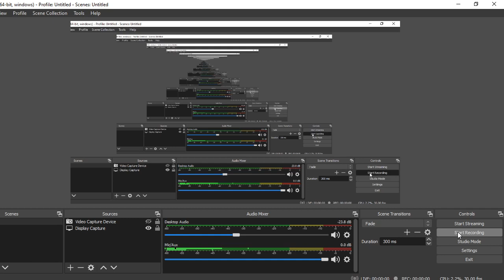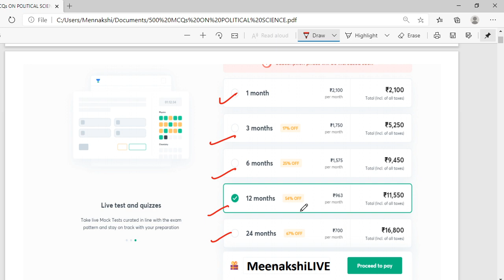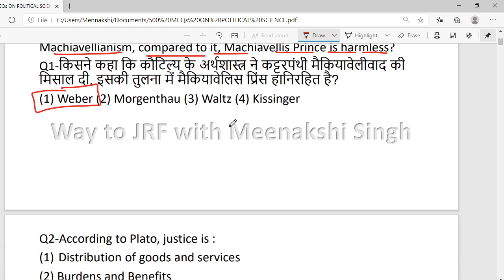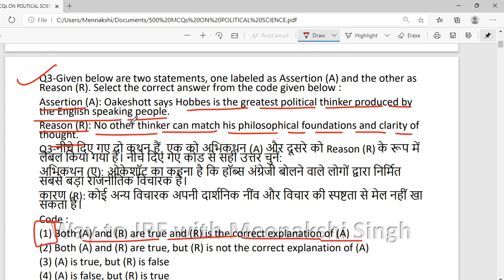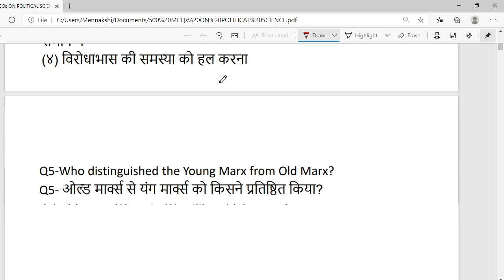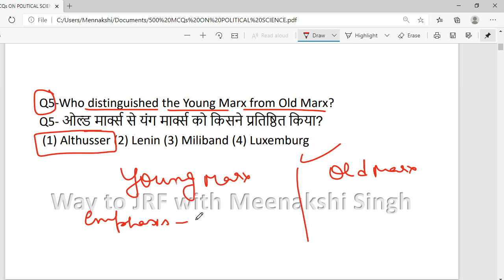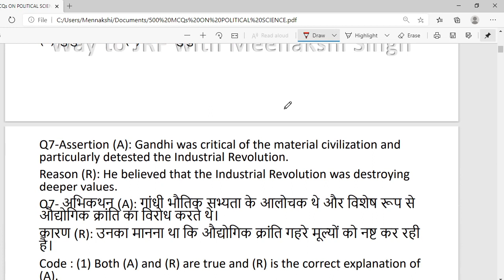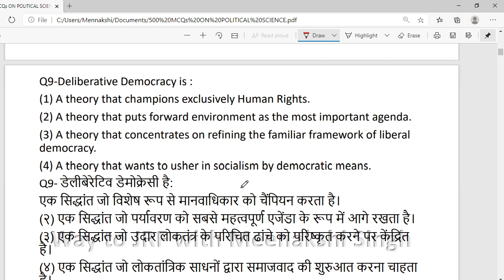Most Expected MCQs on Political Science ll NTA UGC NET 2021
In this class, Meenakshi Singh will provide in-depth knowledge on PYQS Questions through MCQs. The class will cover all concepts and would be helpful for aspirants preparing for NTA-UGC NET Exams. Learners at any stage of their preparation will be benefited by the Class. Unacademy Subscription Benefits: 1. Learn from your favorite teacher 2. Dedicated DOUBT sessions 3. One Subscription, Unlimited Access 4. Real-time interaction with Teachers 5. You can ask doubts in the live class 6. Download the videos & watch offline